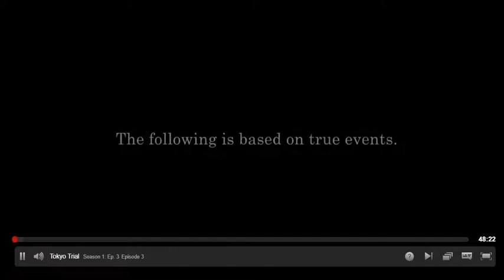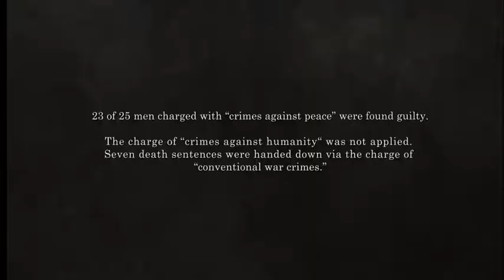Bert Matias - Tokyo Trial Clips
Emmy nominated Bert Matias - Clips and scenes from "Tokyo Trial", a made for TV mini-series regarding the war crimes trials from WWII. A historical drama that focuses on a decade-long investigation into events in the Pacific during and after WWII. Available on Netflix as a 4-part series.